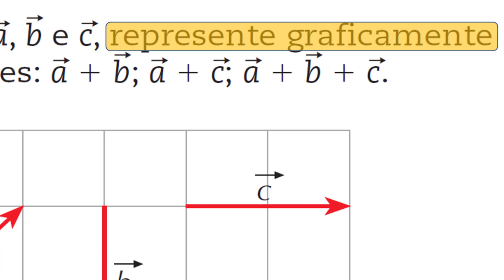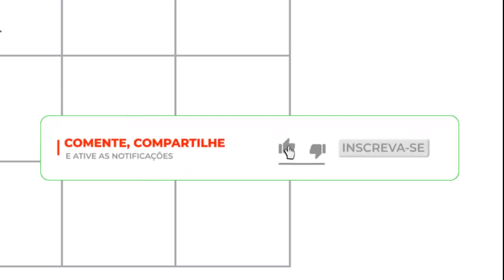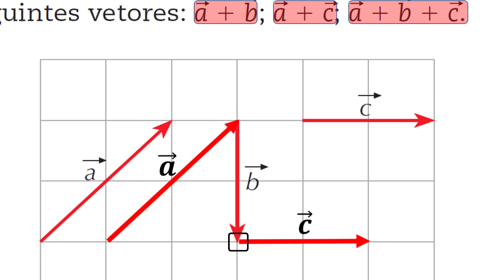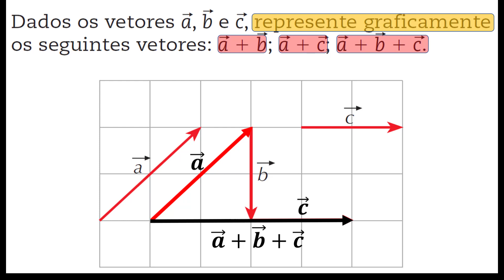Aprenda a dominar os vetores em Física de forma fácil e divertida!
Olá, pessoal!

Este vídeo faz parte de uma série em que estarei resolvendo exercícios e questões diversas. O exercício abordado neste vídeo é referente vetores e cinemática vetorial.

Resolver exercícios é uma parte fundamental do aprendizado da disciplina de Física, pois permite que você pratique e consolide seus conhecimentos teóricos. Além disso, os exercícios ajudam a desenvolver habilidades como análise crítica, raciocínio lógico e capacidade de resolver problemas, que são importantes não apenas na Física, mas também em diversas outras áreas.

Portanto, se você quer se tornar um bom estudante de Física, é fundamental que pratique resolvendo exercícios. Espero que este vídeo possa ajudá-lo nessa jornada!